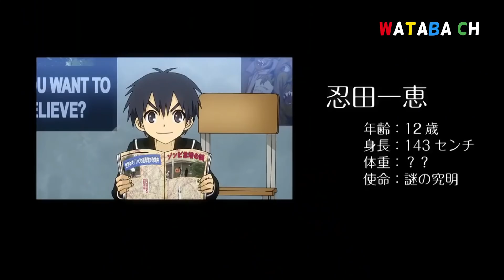( สปอยอนิเมะ ) ซังกะเรอาซอมบี้สาวโมเอะ | Sankarea​ 🧟‍♂️ 30 นาทีจบ!!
“ฟุรุยะ จิฮิโระ” เด็กหนุ่มนักเรียนชั้น ม.4 ของโรงเรียนชายล้วน “ชิโย” ที่มีความชื่นชอบคลั่งไคล้เรื่องซอมบี้เป็นชีวิตจิตใจ โดยฝันว่าสักวันตนเองจะได้พบรักกับซอมบี้สาวสไตล์โมเอะสักคน จิอิโระอาศัย อยู่กับ ครอบครัวภายในวัด ซึ่งพ่อของเขาเป็นเจ้าอาวาสอยู่ ร่วมกับปู่ผู้มีความจำเลอะเลือนและน้องสาวอายุ 12 ปี ที่รับผิดชอบทุกอย่างภายในบ้าน นอกจากนี้ยังมีสมาชิก 4 ขาอีกตัว คือแมวจรจัดที่เขาเก็บมาเลี้ยง มีชื่อว่า “บาบู” แต่ด้วยอุบัติเหตุรถชน ทำให้บาบูเสียชีวิตอย่างกระทัน จิฮิโระที่ไม่เคยต้องประสบกับเหตุการณ์สูญเสีย (ไม่นับรวมการที่เขาสูญเสียแม่ไปในวัยเด็ก ซึ่งเขาจำความไม่ได้) ทำให้เขาเสียใจมาก

LINE: Nom4558677za